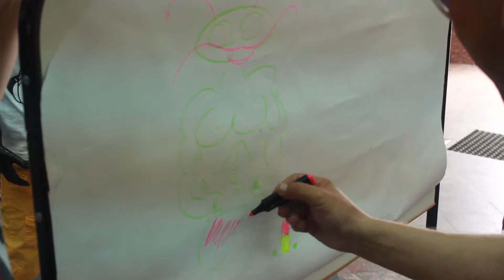Конкурс летних рисунков в Универмаге «Муравей»-Сормово